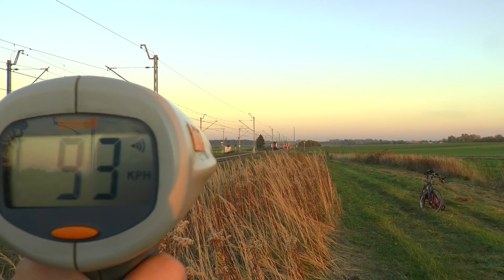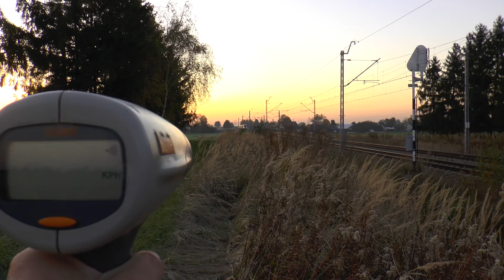Klimatyczny mix kolejowy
Kilka ujęć w okolicy Kozłowa.
Coś było nie tak z sygnalizacją przejazdową koło Kozłowa bo wszystkie składy zwalniały w tamtym miejscu stąd takie prędkości jak na filmie widać.